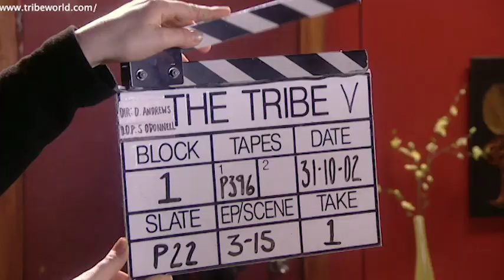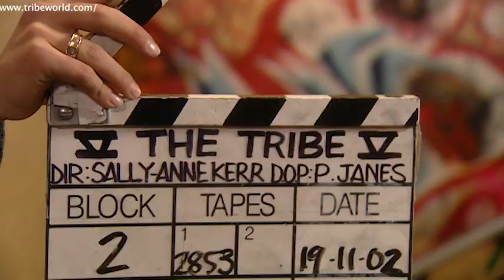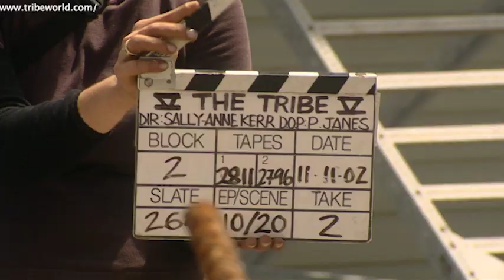RAM (Tom Hern) New Bloopers and Funny Outtakes from The Tribe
Some bloopers and funny moments behind the scenes with Tom Hern (RAM) from The Tribe! Many of these clips are being shown for the first time in this video with material from the Cloud 9 archives. After watching this, you may never see the brilliant and eccentric leader of The Technos the same way again :P.